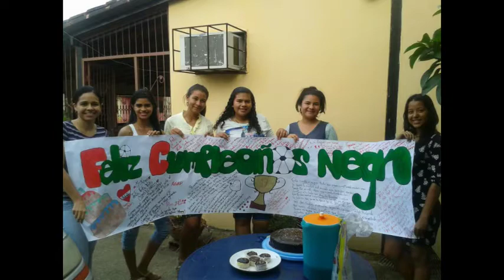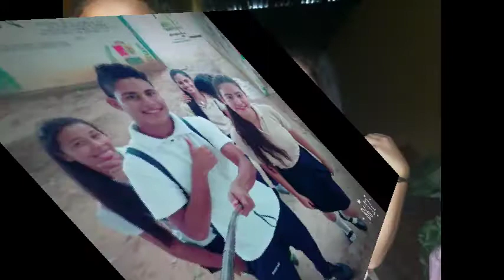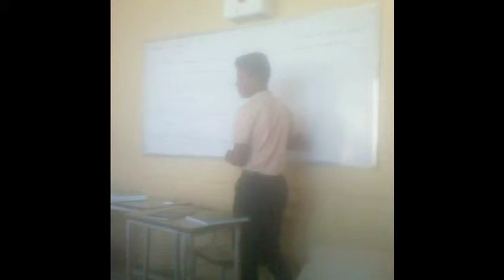Promo8 5to "U" (15 De Enero III Etapa)Recuerdo Que Jamas Se Olvidaran.! BACHILLERES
bueno espero que le guste, lo hice como mucho amor para que nunca se olviden de sus compañeros *o* Juntos a Distancia :) Por Ay Hay Unos Detallisto Rarito Pero  Bueno Eso No Importa -.-  Hermanos Hasta Siempre*.*
Segunda Familia Ustedes:    Miguel D Arenas R, Keini Ruiz R, Franco J Martínez R, Yesica R Ñerez L, Yeison I Ynfante Y, Edmary Y Archila B, Dixon A Rodríguez Sandia, Andrea D Diaz M, Luis E Amador M, Yurbimar C Rodríguez G, Yorbis D Carreño R, Genesis M Santana M, Abner J Flores A, Adrian A Arrollo P, Roxana K Urbina M...              Las Palabra Sobra +-+